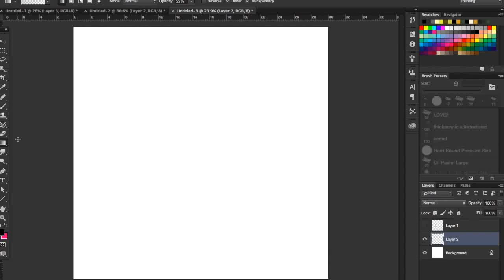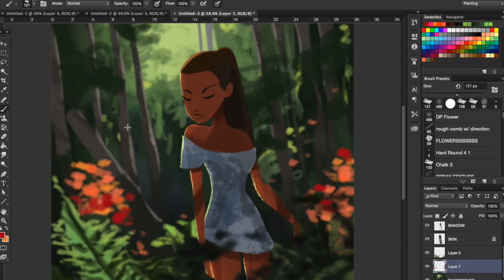Fairy Illustration Speed Drawing.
Done in photoshop using a wacom tablet.